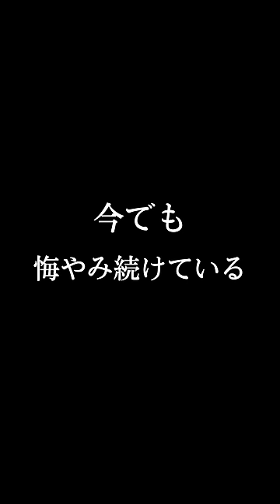【涙腺崩壊】私が母を殺しました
このチャンネルは毎日１つ、あなたが感動できるような話を紹介するチャンネルです。毎日の疲れや、辛さを感動話で是非癒しましょう。